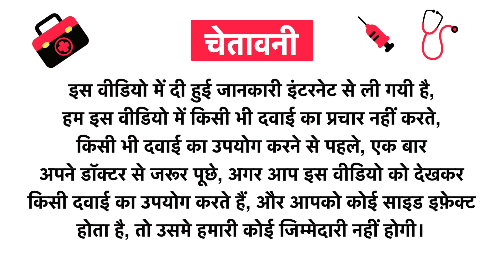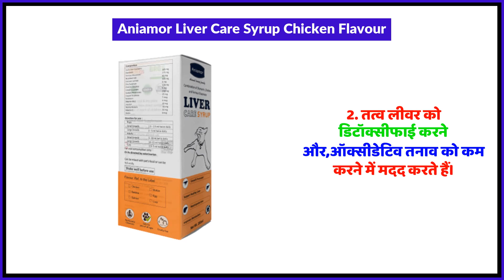Aniamor Liver Care Syrup Chicken Flavour Uses in Hindi | Side Effects | Review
Aniamor Liver Care Syrup Chicken Flavour Uses in Hindi | Benefits | Side Effects | Dose

Aniamor Liver Care Syrup Chicken Flavour Uses in Hindi
Aniamor Liver Care Syrup Chicken Flavour Kis kaam aati hai
Aniamor Liver Care Syrup Chicken Flavour Review
Aniamor Liver Care Syrup Chicken Flavour Side Effects
Aniamor Liver Care Syrup Chicken Flavour ke fayde in hindi
Aniamor Liver Care Syrup Chicken Flavour how to use